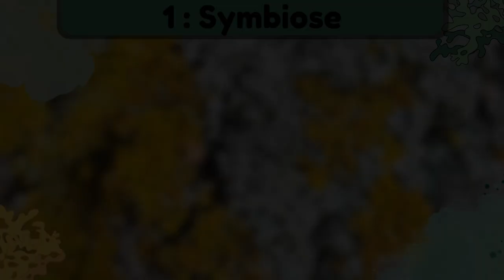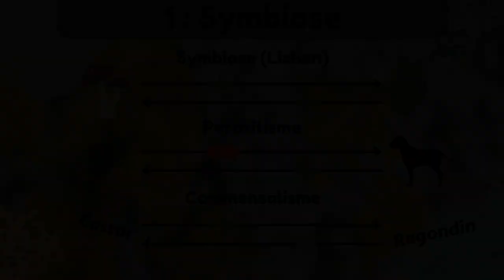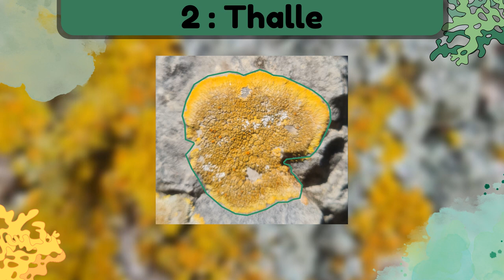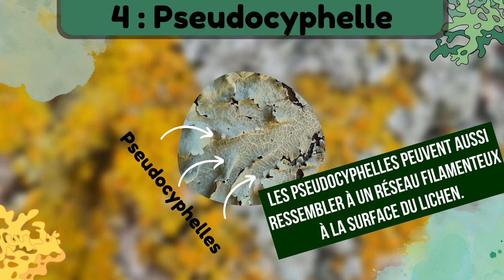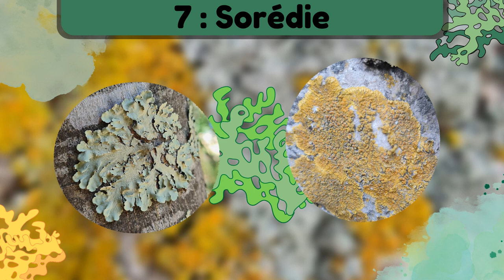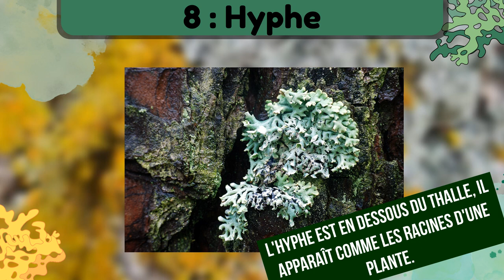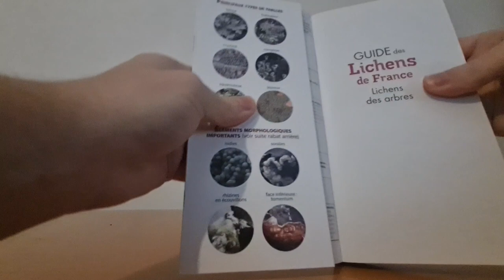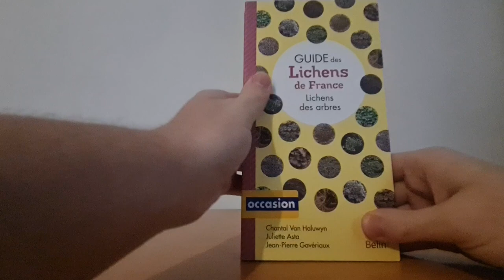BioTOP - 10 Termes d'introduction à la Lichenologie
Un nouveau bioTOP ! Dans celui-ci il est question de présenter une science peu mise en avant, la lichenologie.

Des vidéos plus concrètes apparaitront plus tard, bioTOP permettant une introduction courte et rapide.

TIMECODE :
1 - Introduction - 0:00
2 - Symbiose - 1:47
3 - Thalle - 3:17
4 - Apothécie - 4:24
5 - Pseudocyphelle - 5:00
6 - Isidie - 5:25
7 - Soralie - 6:17
8 - Sorédie - 6:52
9 - Hyphe - 7:22
10 - Médulle - 8:07
11 - Cortex - 8:50
12 - Conclusion - 9:35